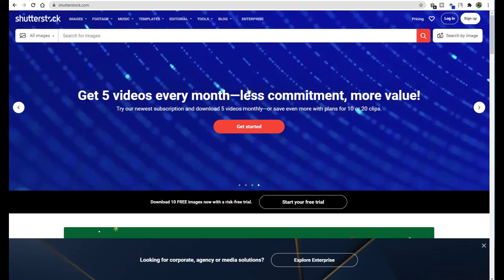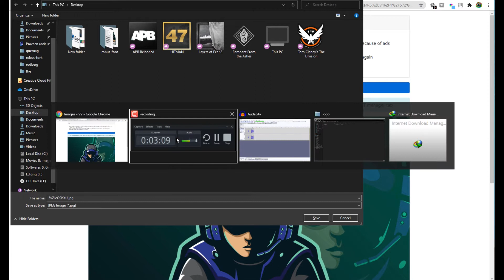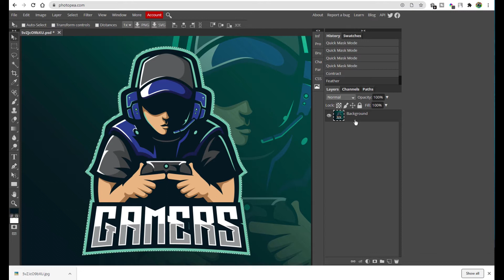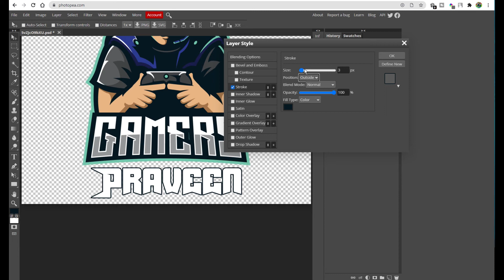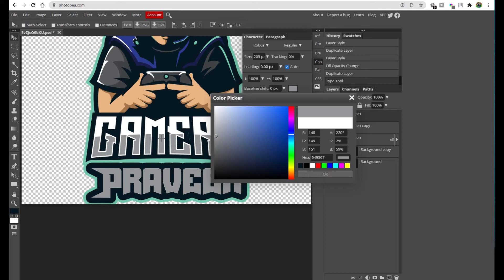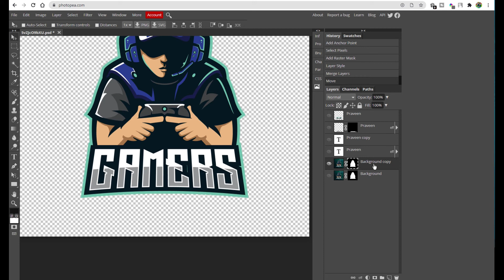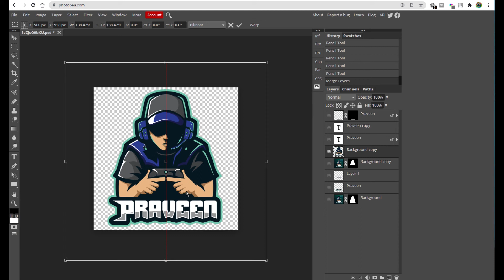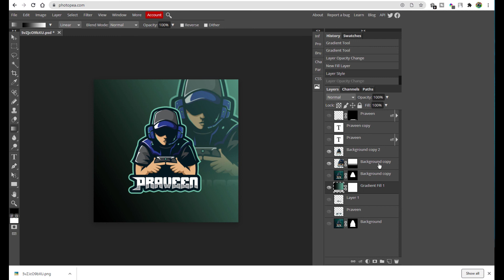How To Make Free Fire & Pubg Gaming Logo On Android | In Telugu | By Praveenandroidplace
💻 My PC Specs 💻 :
Graphic card - NVIDIA GTX 1650 SUPER
Motherboard - MSI B450 Gaming Motherboard
SSD - Western Digital WD Green 240 GB M.2
HDD - Western Digital 1TB HDD
Case - Cooler master MASTERBOX K501L & K501L RGB

⚙ My Gear ⚙ :
Mouse : AntEsports GM 100
Headset : house of marley
Mic :  Boya M1
Tripod 1 : Flexible Gorillapod Tripod
Tripod 2 : KBOOM Camera Tripod